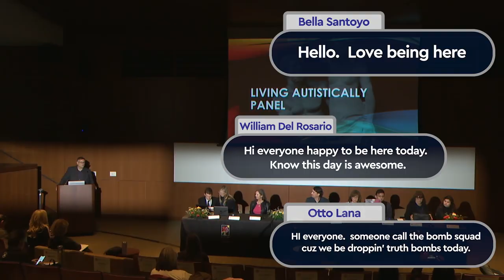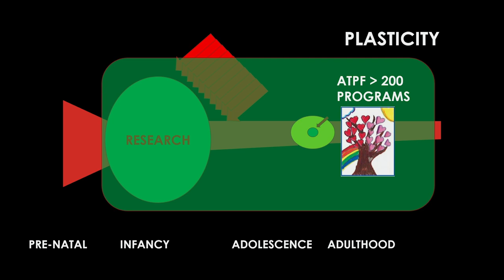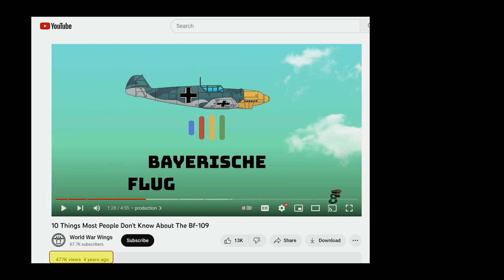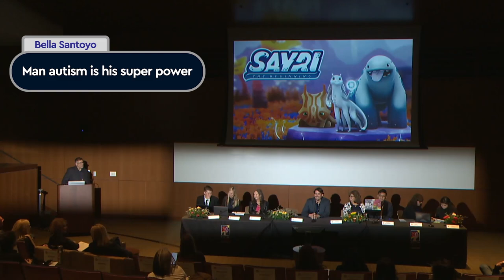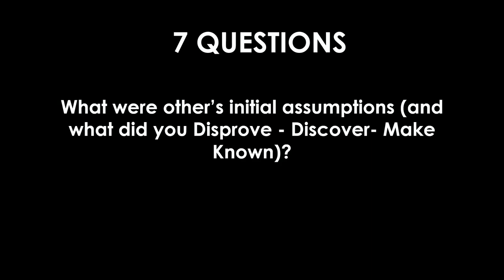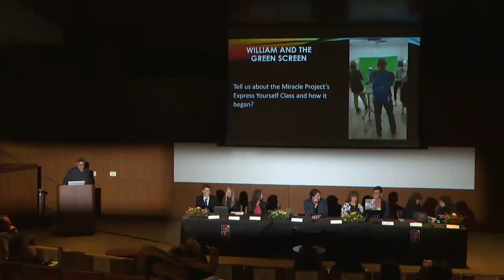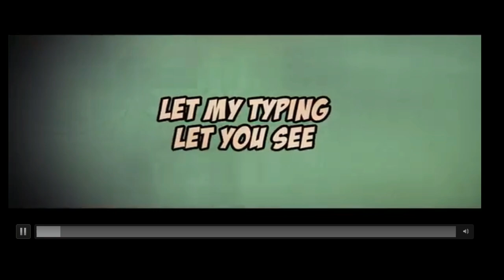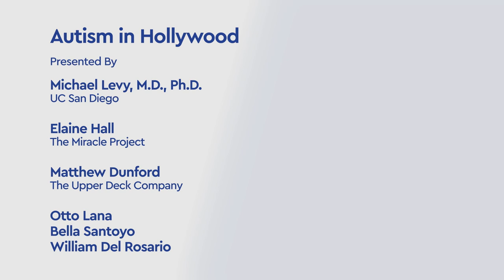Autism in Hollywood - Autism Tree Global Neuroscience Conference 2022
Michael Levy, M.D. joins the Living Autistically Panel to discuss the challenges of autism during adolescence and how the arts - from comic books to performance - have impacted their lives on the spectrum. You’ll hear from members of the autistic community who’ve found their calling in the arts. You’ll also learn about The Miracle Project, a theater, film, and expressive arts program focused on building communication, self-esteem, job and social skills for individuals with autism and all abilities – speaking and non-speaking. [1/2023] [Show ID: 38395]

00:00 Start
00:13 Michael Levy - UCSD and Rady Children's Hospital
12:50 Matt Dunford - Upper Deck Company
32:44 Elaine Hall - The Miracle Project
42:00 Bella, Otto and William - Students